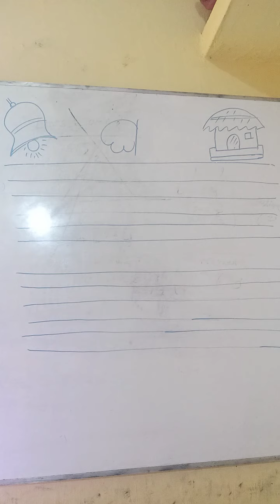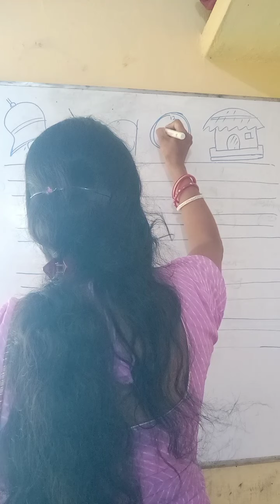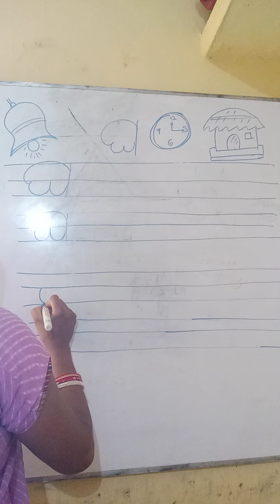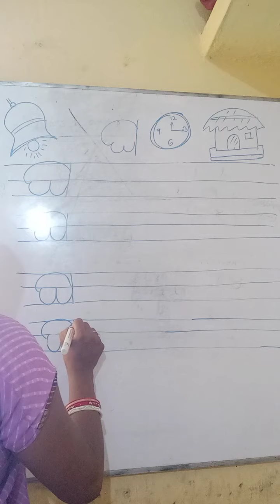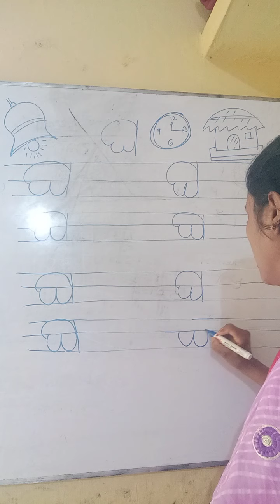Mont-III (Odia class) 12/08/2021